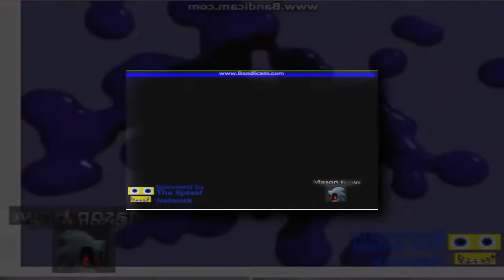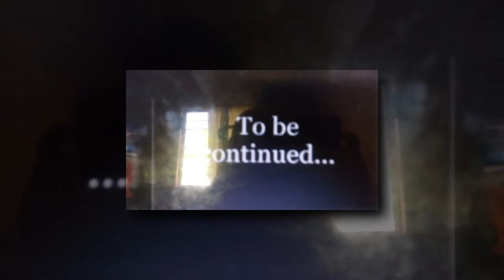My Edited Video